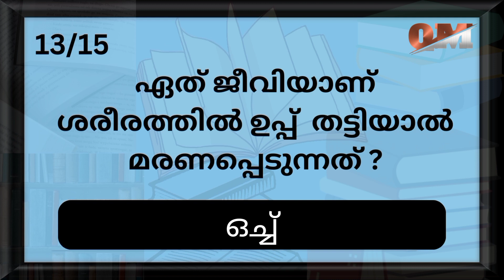Episode 04 | പൊതുവിജ്ഞാനം | General Knowledge Malayalam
പൊതുവിജ്ഞാനം വർദ്ധിപ്പിക്കാൻ ഉത്തമായ വഴി

QUIZ MALAYALAM Includes Malayalam interesting General Knowledge, Current affairs, World History, Indian History, Indian Geography, Science, Awards, Malayalam Quiz, Cinema Quiz, For all Competitive Exams like UPSC, SSC, PSC, LDC, IPS, IAS etc.

This Question and answer Related to Educational Purpose and who are looking for Various kind of Examination and to Improve their General Knowledge